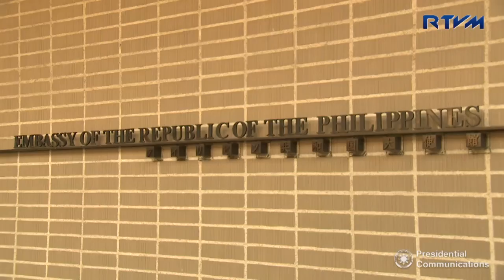Philippine Embassy in Roppongi, Japan 10/26/2017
Roppongi, Japan

The Embassy of the Philippines in Roppongi is one of the largest and busiest posts in Foreign Service of the Philippines, serving around 200,000 Filipinos of different professions and background in Japan.

Headed by Philippine Ambassador to Japan Jose C. Laurel V, a proud grandson of the Philippines’ second President Jose P. Laurel (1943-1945), and son of Jose Sotero Laurel III, who also served as the Philippine Ambassador to Japan (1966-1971), he is committed to bolster Philippine-Japan bilateral trade relations and deepen people-to-people ties between the two countries.